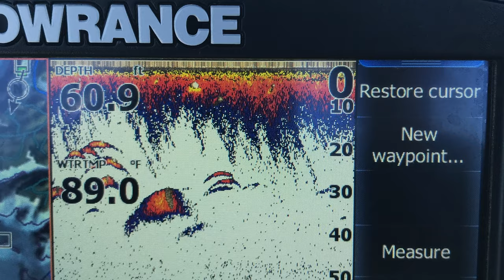Joshua's Blue Catfish at Lake Norman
While fishing at Lake Norman, Joshua hooks into a nice catfish.